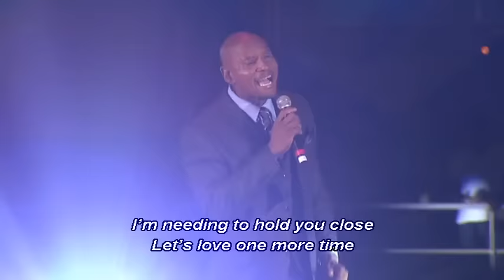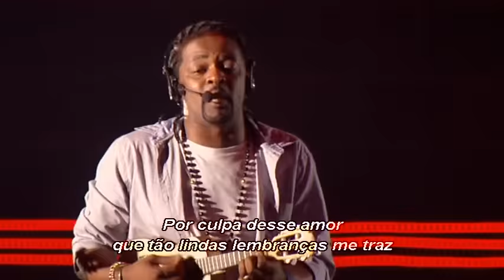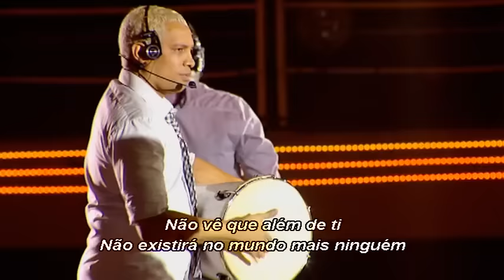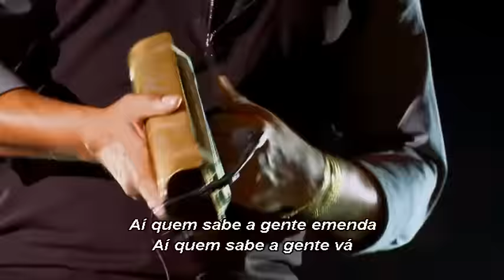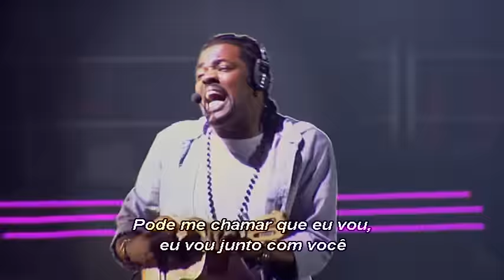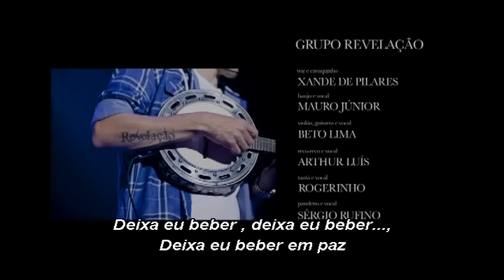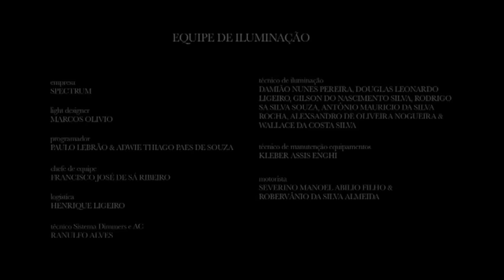DVD Grupo Revelação 360° Ao Vivo COMPLETO